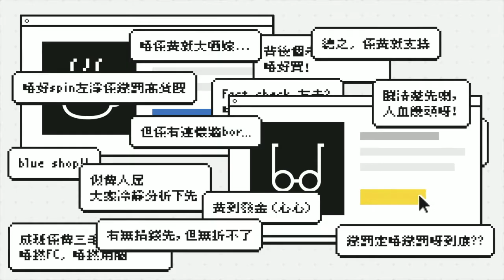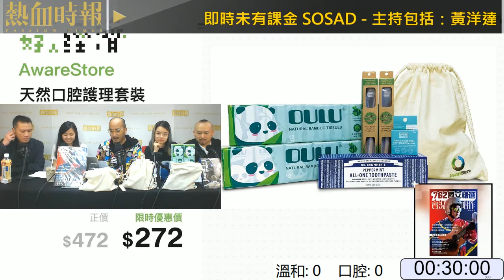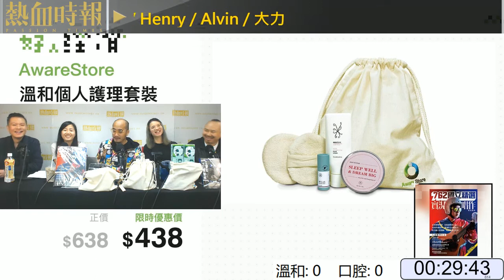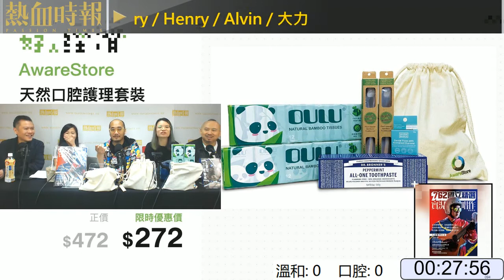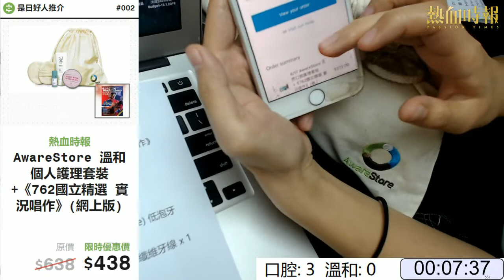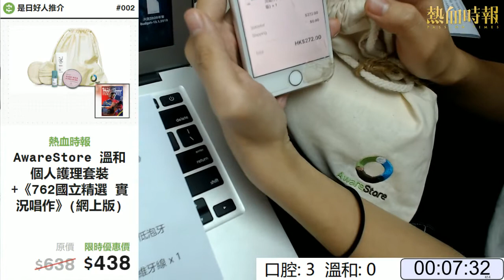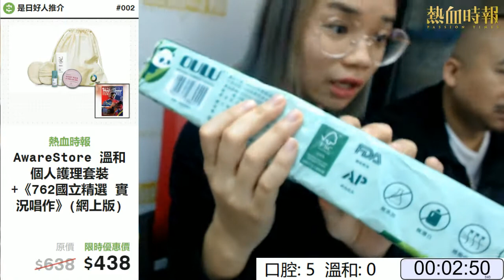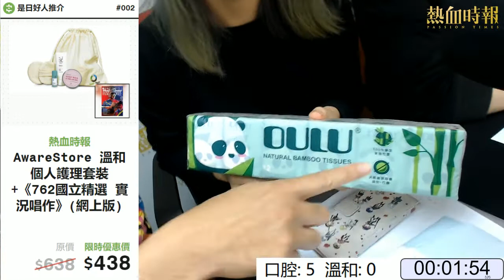《好人經濟》EP13 Part A︰溫和個人護理套裝 + 天然口腔護理套裝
主持：黃洋達、林海、Sherry、Henry、Alvin